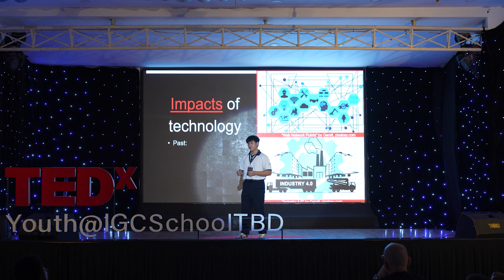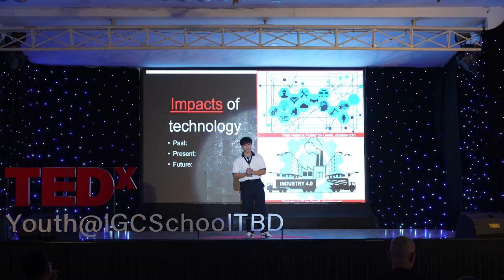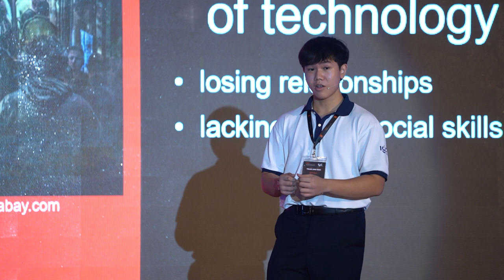How Modern Technology Shapes Our Sense of Community | Anh Duc Tran | TEDxYouth@IGCSchoolTBD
In Transition, Anh Duc brings us his spreading of How Modern Technology Shapes Our Sense of Community. Based on that, he shows How the concept of community has played a vital role in our survival and growth and How this concept has adapted and evolved with us over the years. In his opinion, the notion of community continues to shape our lives, along with one of our most excellent tools: technology. He also wants us to remember that the impact of technology on our lives is ultimately up to us. We are the ones that must choose to embrace technology while still preserving our sense of community and our humanity. It's a balancing act that requires us to be mindful and intentional about how we use technology, recognizing its potential to bring us closer together while also acknowledging its potential to push us apart. Tran Anh Duc is a Tan Phu Primary - Middle - High School student with an impressive range of interests. Not only is he passionate about bodybuilding and improving his self-confidence, but he also has a curious mind that drives him to learn about wildlife and the world around him. In addition to these interests, he has also taken notice of the rapid evolution of technology and its impact on our lives. With his talk, he aims to share his insights on this topic and explore the various stages of technological development. This talk was given at a TEDx event using the TED conference format but independently organized by a local community.